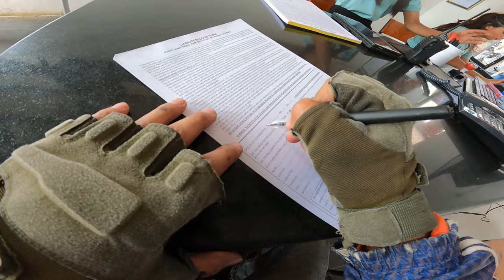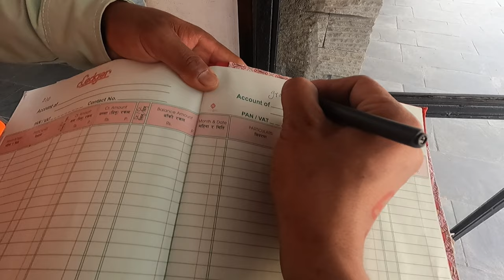Why I Take This Decision || gravity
TODAY:-
why i did bungee.
Bungee jumping video
bungi in nepal
bungee jumping accident
bungi funny
bungee jumping nepal